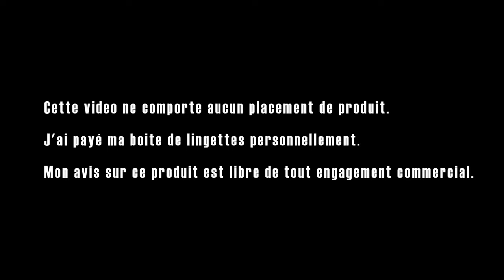Ce que j'ai choisi pour nettoyer ma Harley Davidson : Le French Cleaning !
Quoi de plus agréable que de rouler sur une moto étincelante surtout quand il s'agit d'une Harley Davidson avec beaucoup de chromes. Je vous fais un retour sur l'utilisation de mes nouvelles lingettes "Le French Cleaning". Comment les utiliser au mieux ? Sur quelles parties de la moto puis-je les appliquer ? Sont-elles efficaces ? Tu vas tout savoir.

00:00 Intro/Génétrique
00:35 La boite
00:53 Comment ça marche ?
01:19 Le site internet
01:28 Les infos packaging
02:00 La notice
02:45 Les recommandations
02:59 Application du produit
06:13 Moto fini avant lustrage
06:48 Lustrage
07:45 Premier constat
09:33 Je finis le lustrage en musique
10:08 Résultat final
10:38 Like, commente et abonne toi ;)